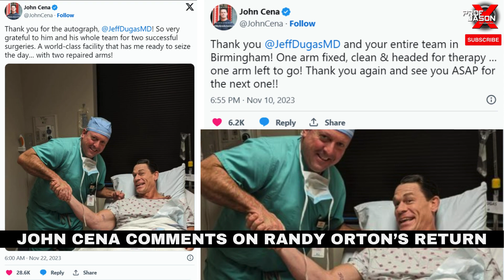JOHN CENA COMMENTS ON RANDY ORTON'S RETURN! UPDATE ON HIS RECOVERY STATUS